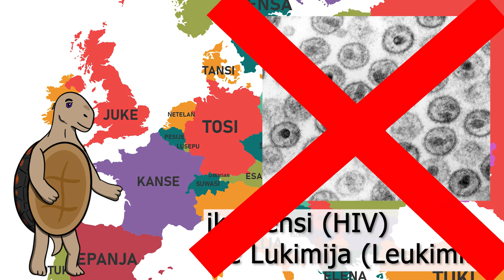SONA SIN #10 | News in Toki Pona